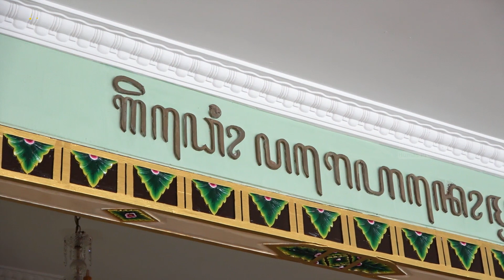Pemda DIY Dukung Pengadaan Peralatan Kesehatan 9 Hotel Isoman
jogjaprov.go.id – Wakil Gubernur DIY KGPAA Paku Alam X, menyerahkan bantuan berupa peralatan kesehatan kepada perwakilan 9 hotel DIY yang menyediakan fasilitas isolasi mandiri (isoman) pasien Covid-19, Jumat (03/09) pagi. Adapun penyerahan bantuan yang didukung dengan Dana Keistimewaan (Dais) DIY ini dilakukan secara simbolis di Bangsal Kepatihan, Yogyakarta. Hadir mendampingi Sri Paduka, yakni Kepala Dinas Pariwisata DIY Singgih Rahardjo.

Kesembilan hotel tersebut adalah Hotel Ibis, Grand Tjokro Yogyakarta, Sahid Raya, Sahid Rich Hotel, Indoluxe Yogyakarta, Savita Inn, UC UGM, Mutiara Yogyakarta, dan Tjokro Style Yogyakarta. “Untuk 9 hotel, saya atas nama Pemerintah Daerah DIY, mengucapkan terima kasih yang sebanyak-banyaknya semoga amal baiknya dapat membawa kemaslahatan,” ungkap Sri Paduka.

Pada kesempatan tersebut, Sri Paduka turut menyampaikan agar seluruh stakeholder turut membantu percepatan penanganan Covid-19 di DIY, karena pemerintah tidak dapat berjalan sendiri. Salah satunya adalah keterlibatan pihak swasta dalam percepatan vaksinasi. Mengingat saat ini persentase vaksinasi DIY berada pada ranking 4 se-Indonesia setelah DKI Jakarta, Bali, dan Riau.